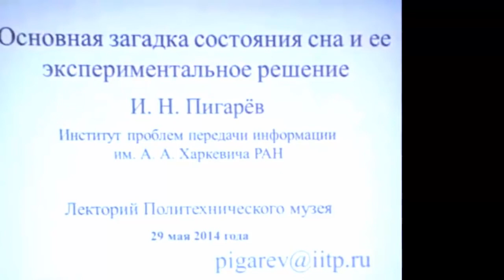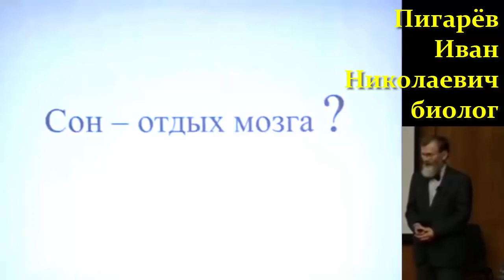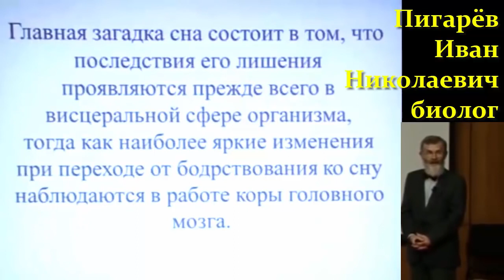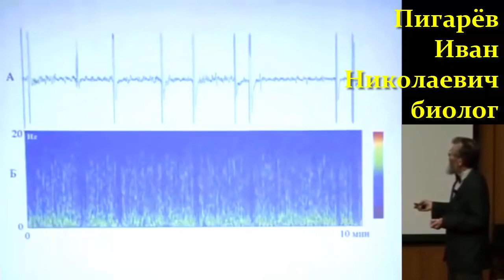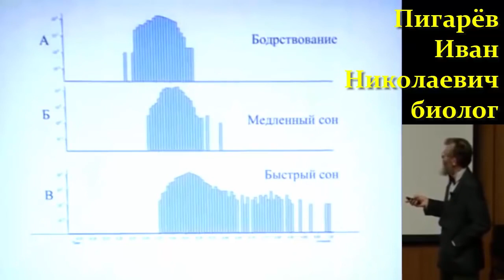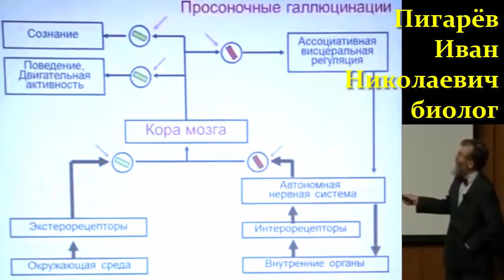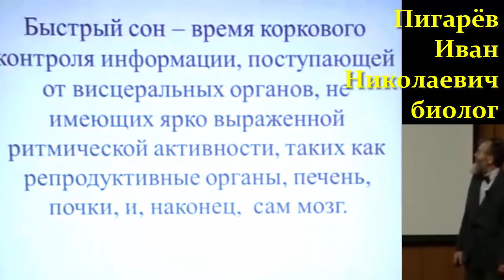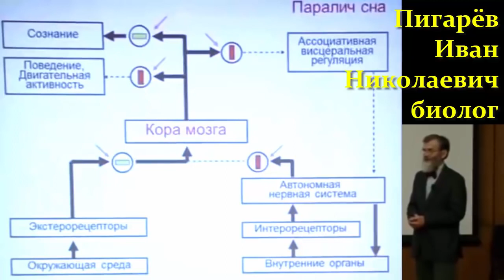Лекция для сна | Загадка сна | Иван Пигарёв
Иван Николаевич Пигарёв, российский учёный-физиолог, изучавший зрение и сон. Рассказывает про свою висцеральную теорию сна, медленный и быстрый сон, паралич сна и сомнамбулизм.
К сожалению, Иван Николаевич трагически погиб в ДТП в 14 июля 2021 года, когда ехал на работу.

➡️ Оглавление:
0:00:00 Основная феноменология состояния сна
0:09:01 ЭКГ кошки при переходе от бодрствования ко сну
0:22:40 Главная загадка сна
0:33:13 Опыты на кошках
0:40:26 Опыты на обезьянах
0:50:54 Электрическая стимуляция коры мозга
0:53:00 Быстрый сон
1:02:33 Начало теории. Схема. Бодрствование
1:10:31 Сон
1:13:44 Сновидения
1:18:45 Просоночные галлюцинации
1:21:21 Висцеральные галлюцинации
1:27:00 Паралич сна
1:31:03 Медленный и быстрый сон
1:32:02 Локальный сон. Определение
1:41:11 Локальный сон. Опыты на обезьянах

➡️ Почему слушать лекции перед сном и засыпать под них полезно?
• вам снятся красочные, волшебные сны, потому что мечты уносят вас в таинственные неизведанные миры!
• если даже заснуть не удастся, то время не пропадёт зря, как при прослушивании видео со звуком дождя или стуком колёс;
• вы неторопливо и размеренно познаёте удивительный мир вокруг вас, ведь лекцию можно растянуть на несколько ночей, продолжив прослушивание перед следующим отходом ко сну.

Присоединяйтесь к любителям НАУКИ: астрономии, физики, космологии. И засыпайте легко, крепко и радостно!